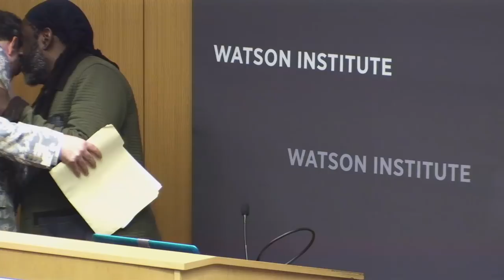Ethnographic Explorations in the Global South through Music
The percussionist Will Calhoun, most widely known as the drummer for the multiple Grammy-winning rock/funk band, Living Colour, will discuss his extensive travels across the Global South, focusing on his innovative use of percussion not only as a means of bridging cultures but also as a surprisingly effective tool for conflict resolution. Calhoun will be joined by his Living Colour bandmate, the guitarist Vernon Reid, and also by the bassist Melvin Gibbs, whose vast oeuvre features ethnographically-rich research on the cultures and music of the African diaspora in Brazil and across the Caribbean.